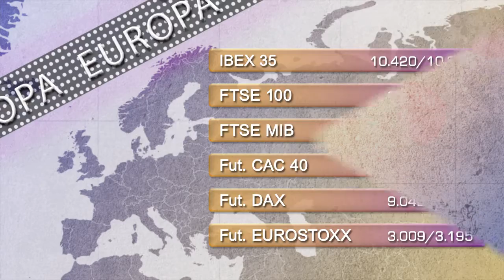Vídeo soportes y resistencias de los principales índices de Bolsa